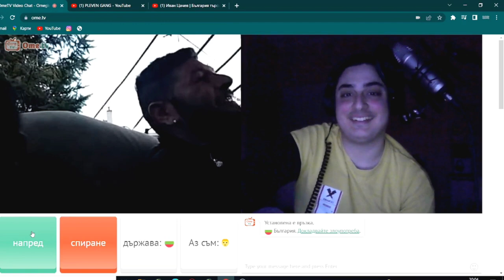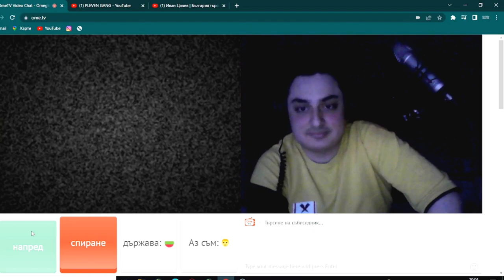АНТИЛОПИ В OME TV!!!!